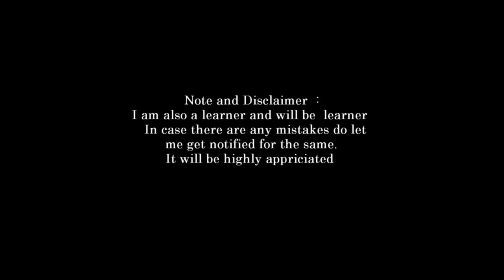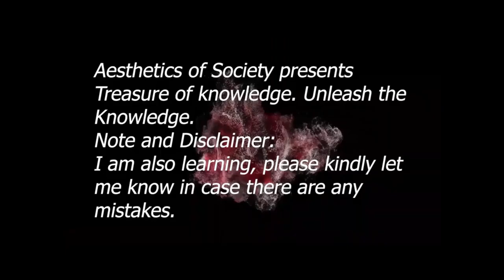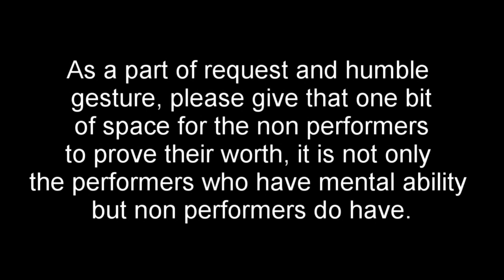new recordings part 3 telugu version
new recordings telugu version part 3  adi daivika, adi bhouthika, adhyathmika aspects and evolution
The most difficult part in life is how you put your body in disciplined and systematic way, though it requires a lot of practice which needs to started at a very younger age. However, in today's century, this is missing. The main focus of my videos recording is all about getting that spark in the individual. Though I had practiced this all of my life till date. Adhered to the standards that I have set for myself. Though it is becoming a very tough and highly difficult to manage, yet I am making sure that i stick to that point. However, the challenges I am facing, pretty much sure that everyone in the society is facing. Today amount of the suicide and depression, anxiety cases are increasingly growing in numbers. Specifically, this is happening due to lack of guidance provided by the facilitators. Though, my main aim and motto is to give that valuable information through my videos. As a part of humble and request to the viewers and patrons who are following or will be following, is that please do kindly take some time out of your day and listen. I am not expecting you to follow whatever I am telling, but think about it for some time and see if you can implement in your life. This may or may not benefit you. But try to sow the seed of this positive thought, if not today tomorrow, over morrow you may get that spark within you. I will be the happiest person on this earth for giving that  valuable change in your life, respectively. I am not looking at your likes, subscriptions, but if you like the content please do share to one and all as it might benefit him or her. This chain will go on and on. Stay blessed and have a blissful life all along.
rigveda. natya shastra, shastra, nada bindu kala / kalaa aspects : heritage and culture,
The videos that i am posting do have certain material stuff, which he or she will be able to use it at any given point of time. However, one needs to have that tenacity, enthusiasm to look at the subject in depth and deeper aspects, though that does not mean you tend to treat this as compulsory aspect. It's your individual aspect of life, Though i am uploading all my videos, keeping in view the individual's growth in their respective phases of life. I speak on various topics and aspects of life, it could be philosophy, spiritual or any kind. One needs to understand that he or she needs to have clear-cut understanding of the subject objective of life. Once he or she is absolutely clear with his or her aim, and goal of life, that's it things are done with. In fact, this is what is missing in current day's society, due to which the individual is missing his or her track. That is one reason why they are going in the tangential direction when it comes to thought process respectively. My videos primarily focuses on the  individual's growth as a personality holistically when it comes to implementation in the individual's life respectively.